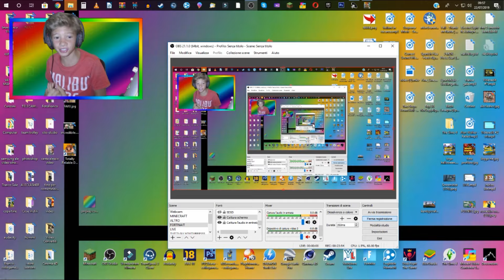AMAZON SIMULATOR, DIVERTIMENTO ASSICURATO!😂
60 Like e un secondo episodio, sperando si non esplodere come tutte le altre volte.